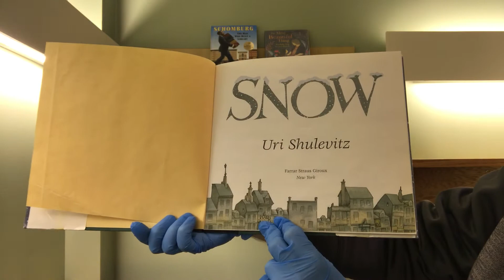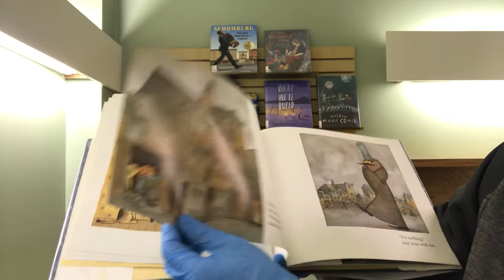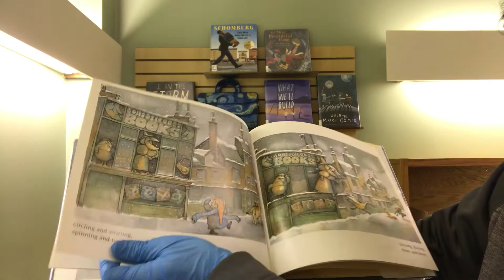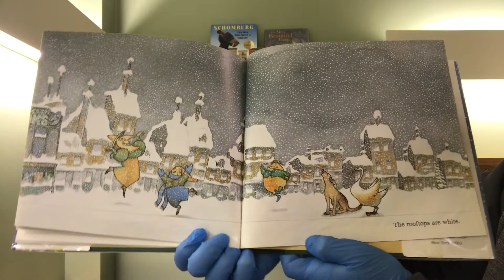Evening Stretch W/ Mr. G! "Snow"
On this snowy day, Mr. G decided it would be fun to read the Caldecott award winning "Snow" by Uri Shulevitz!

What happens when one snowflake starts to fall? most people decide to brush it off, either through radio or television, no one is believing its snowing! all except for one boy and his dog who cant help but say "Its Snowing!"

Check us out on our other social media accounts too!